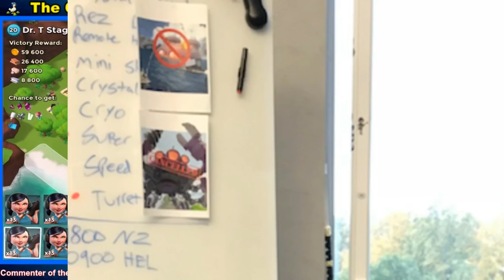THE MEGA TURTLE IS IN BOOM BEACH! SHADOW LANDS + NEW INFO!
is this a sign of the mega walrus coming to boom beach?

Check out Dan's Book Here: amzn.to/17gv7ex